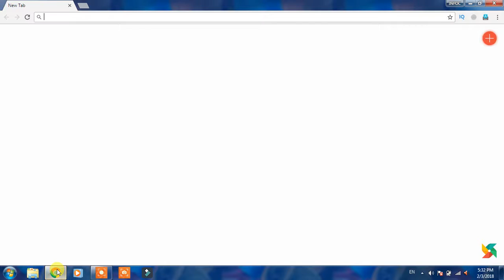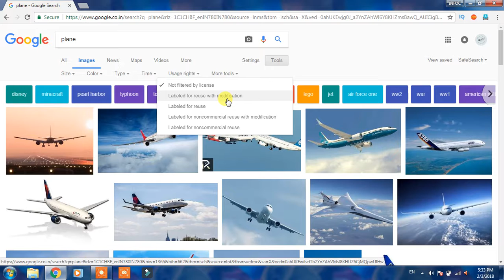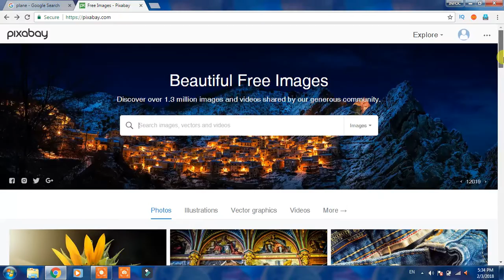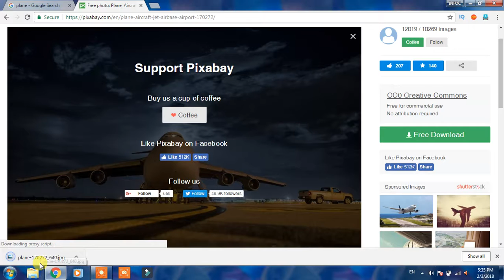How to AVOID COPYRIGHT STRIKES BY USING GOOGLE IMAGES-PIXABAY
Hi CHADI-BUDDIES